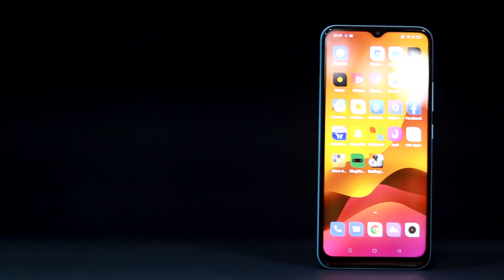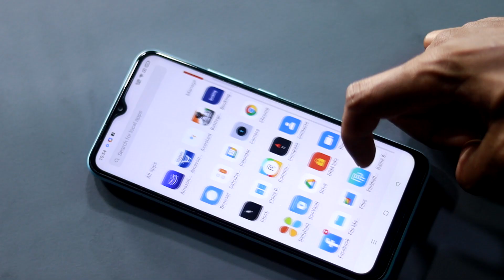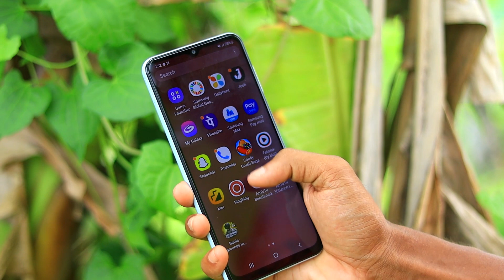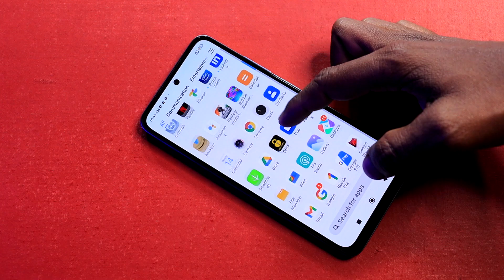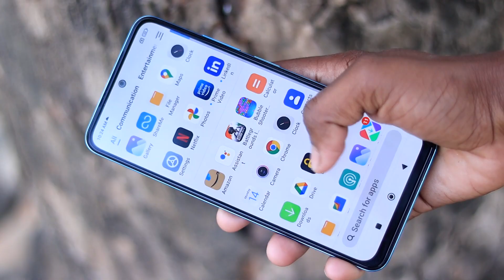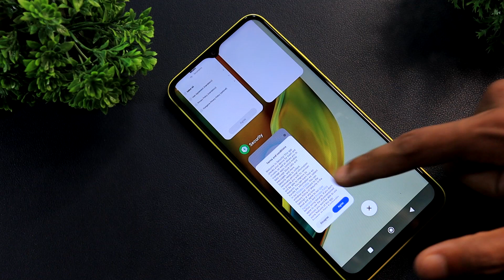Top 5 Best Phone Under 10000 in India 2022 || Big Diwali Sale 2022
Hello friends...

Dosto Aaj es video main Best Phones under 10000 ke baare mein.

OnePlus NORD CE 2 Best Buy Link ₹1,500

best mobiles under 10000 in big billion days
6gb ram phone under 10000
6gb ram phone under 12000
6gb ram phone sensitivity free fire
6gb ram phone under 13000
6gb ram phone under 10000 in 2022
6gb ram phone under 10000 gaming
6gb ram phone under 10000 realme
6gb ram phone under 10000 samsung
6gb ram phone under 10000 vivo
best camera phone under 10000 trackin tech
64mp camera phone under 10000
under 10000 rupees gaming smartphone
under 10000 rupees gaming mobile